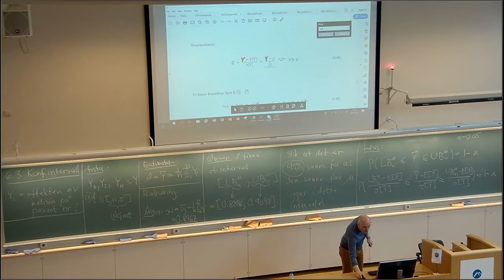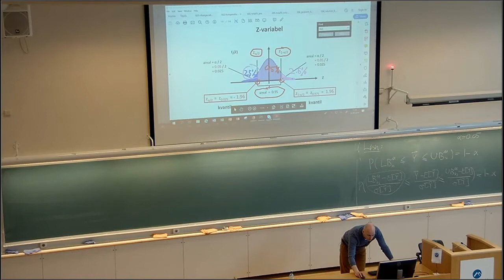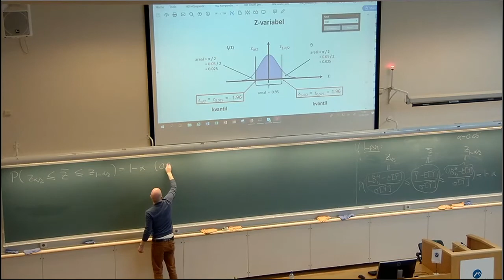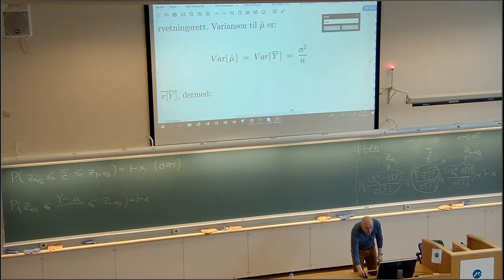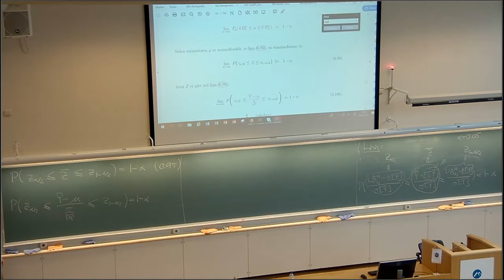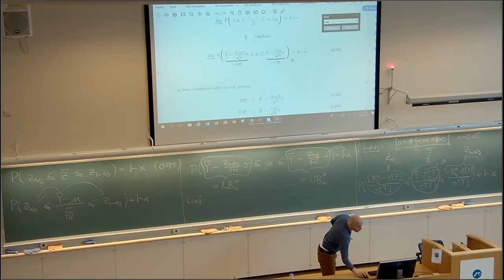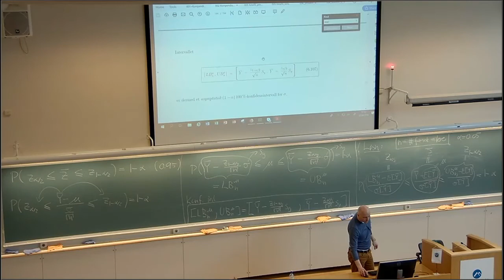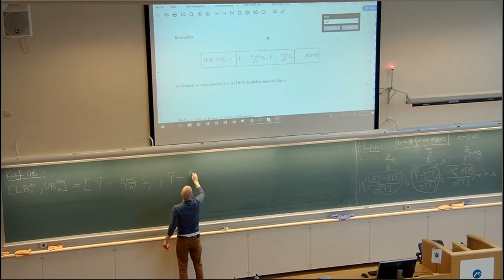607b Eksempel del 2